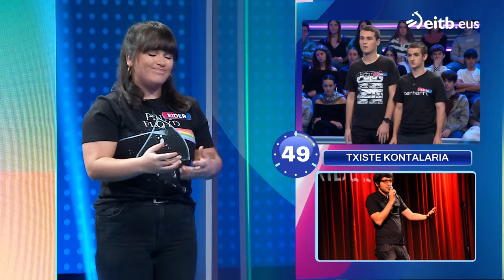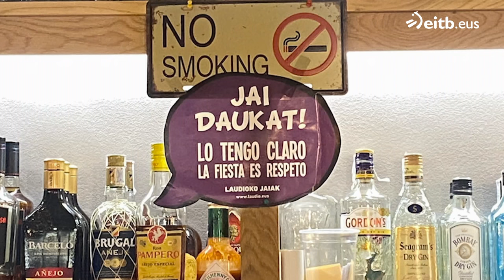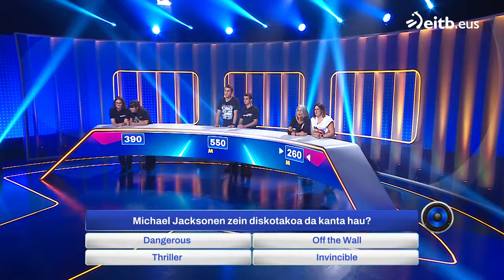MIHILUZE 2023-2024: 46 (2023-11-28)